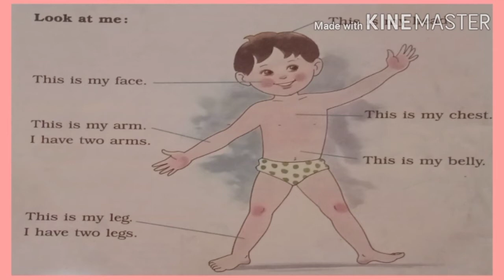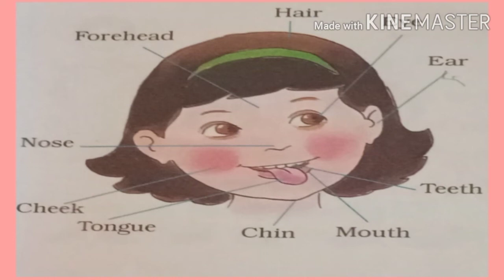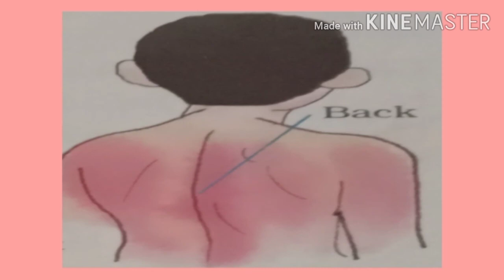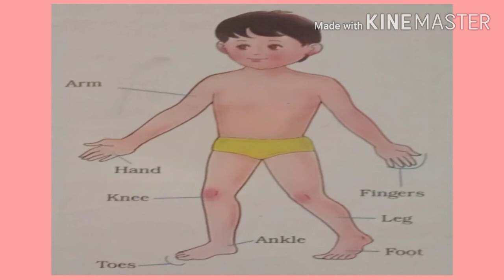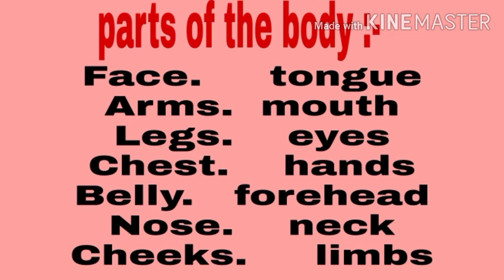class 1st sub - EVS Topic - chapter 1 My Body